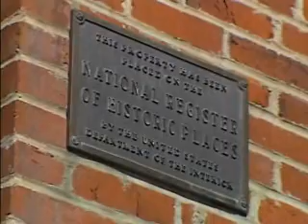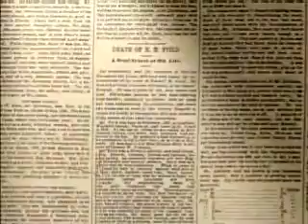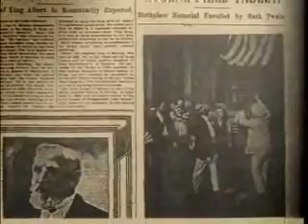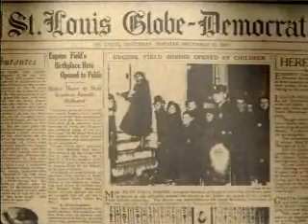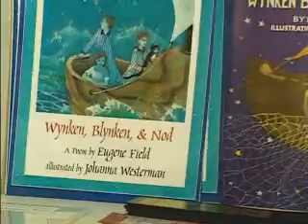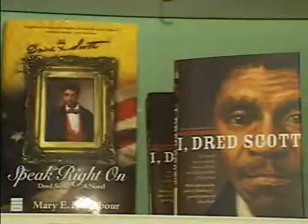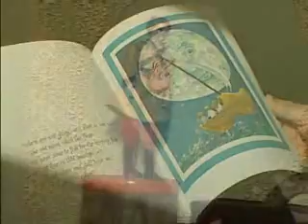Eugene Field House | Living St. Louis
Living St. Louis producer Jim Kirchherr takes a trip to the Eugene Field house and toy museum.  The site was the home of children's poet, Eugene Field, and Roswell Field--Dred and Harriet Scott's lawyer for the famous decision. This building is on the National Register of Historic Places.